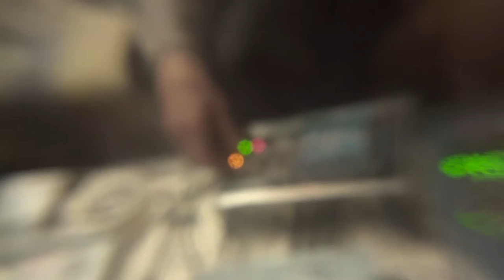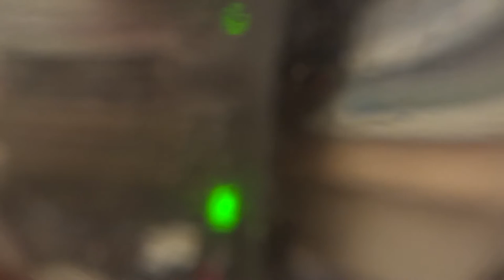Radio Show : Lifeloop & noisiV & Noizpozor [07/10/2016]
This was Lifeloop & Noisiv & Noizpozor !